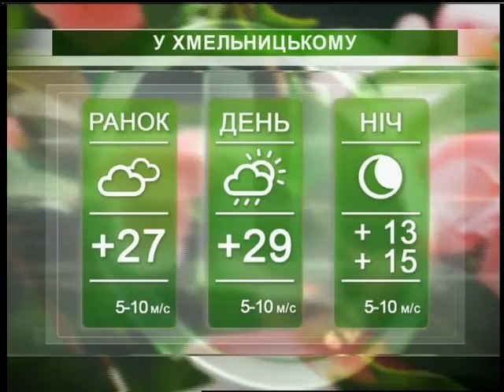Подільська панорама 02 06 15